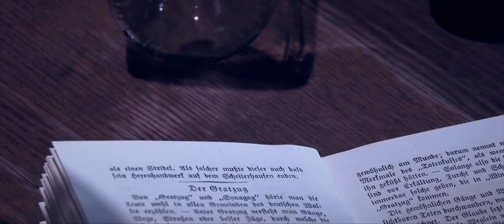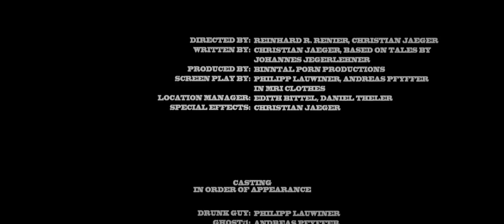Gratzug Short Film 2018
“Gratzug” is a term originating in the tales of Valais and describes a procession of dead people who pass by night through mountains, glaciers and settlements. Should you ever encounter such a ghostly procession, be careful not to get pulled in!

english subtitles available on youtube